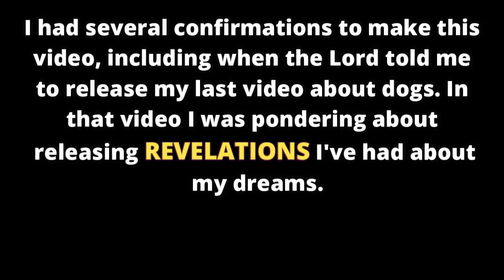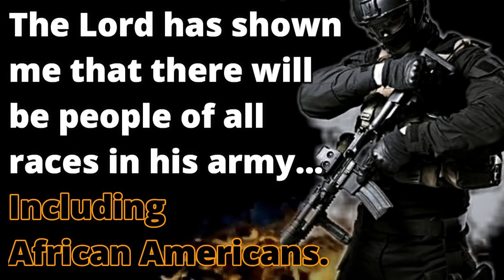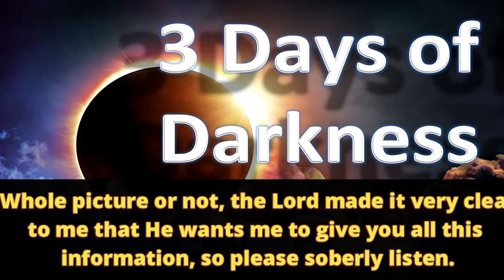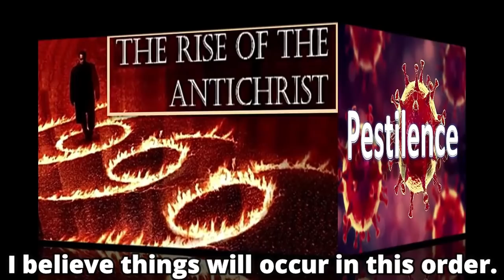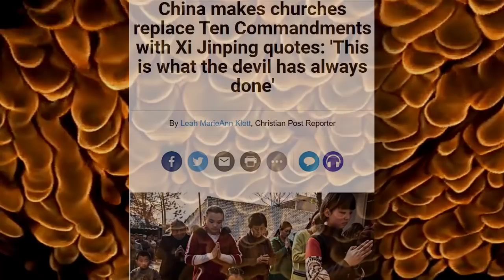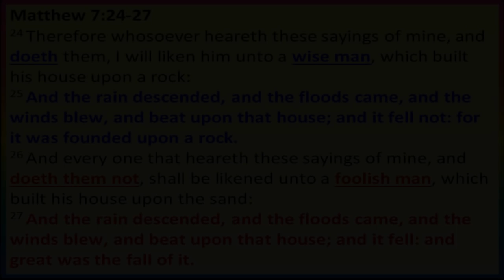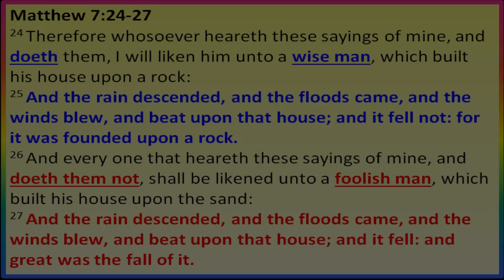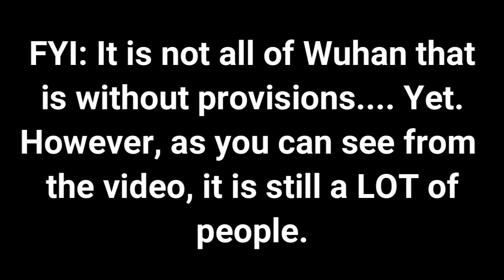3 Days of Darkness, Antichrist, New Currency, FEMA, Shift Change, & Rapture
In this video, I am summarizing revelations regarding Endtime dreams I have had, as well as releasing new prophetic dreams/visions. I was instructed by the Lord to make this video and then given several confirmations to do so as well. PLEASE SOBERLY LISTEN. God bless you.

ADDITIONAL VIDEOS RELATED TO THIS VIDEO:

7.) 2 Dreams: 1st, 2nd, & 3rd Day of the 3 Days of Darkness; Rapture?; & Mass Separation Coming